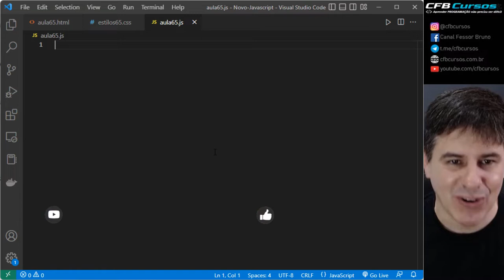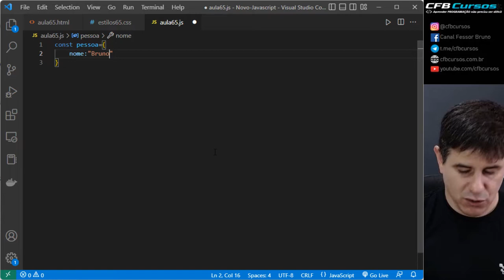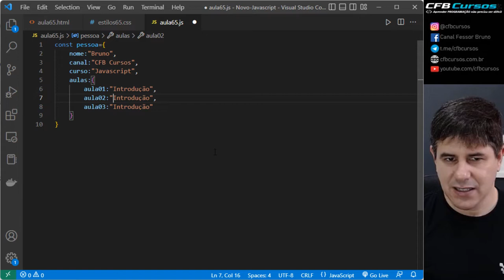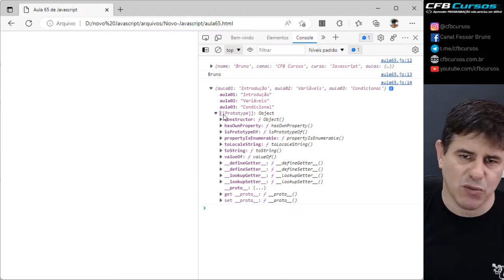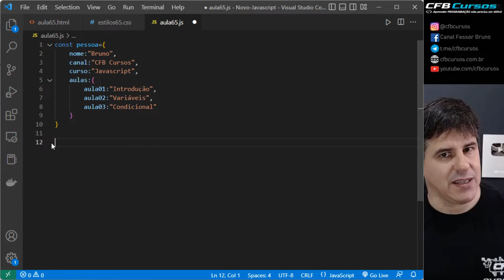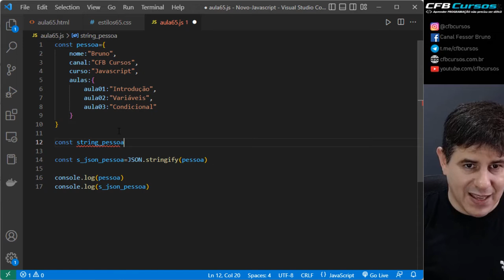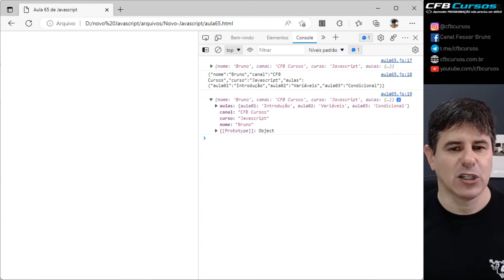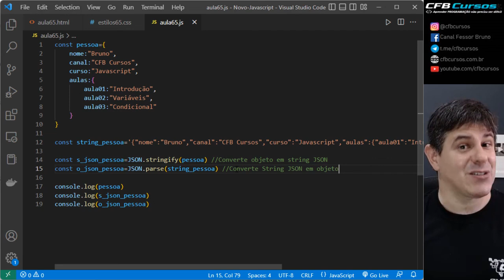Aprendendo sobre conversões de JSON e Objetos em Javascript - Aula 65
Hoje em nosso curso de Javascript Completo e Profissional vamos aprender como converter JSON em Objeto Literal e também como converter Objeto Literal em JSON em Javascript.